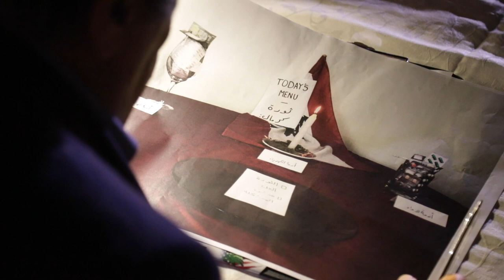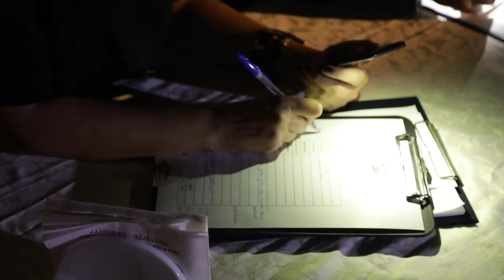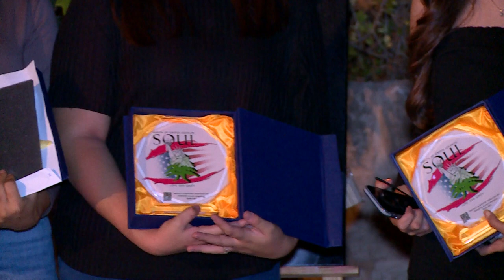SOUL4Lebanon PIONEERS ARTWORK EVENT. BYBLOS. LEBANON. OCT. 23.2021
Throughout history, rich civilizations i.e. The Romans, The Greeks, & The Pharaohs, have preserved their identity and their cultures through artworks & literature. Therefore, for the Lebanese diverse culture to SURVIVE hard times, & to REFORM their governing system peacefully, ART & LITERATURE remain the finest methods.

Accordingly, on the second anniversary of the Lebanese Revolution, & after the successful event of KEEP THEIR MEMORIES ALIVE, Saint George Bay-Beirut, SOUL invited painters, photographers, & graphic designers to participate in PIONEERS ARTWORK COMPETITION for best painting, best photograph, & best graphic design inspired by the October 17, Revolution.
JURORS
MR. ROMEO LAHOUD     MRS NAJLA HOBEISHE
MRS GHADA EID     MR BASSAM KYRILLOS
MRS. SAMAR MAROUN (ASMARA) MR. WAJIH SAKER

KEYNOTE SPEAKER
DR. RITA DAHER

PRESENTERS
MRS CYNTHIA A. HAYEK   MRS MOUNA SUCCAR LABACKY
DR. NORMA RIZK   MR. MHAMMAD AWWAD

Pierre A. Maroun
Shields of United Lebanon